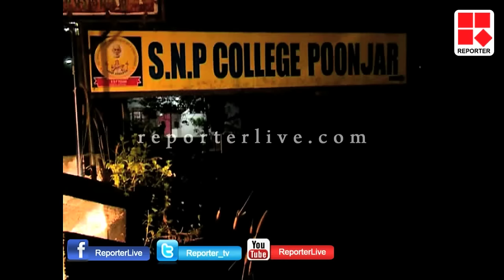University withdrew SNP college affiliation│Reporter Live